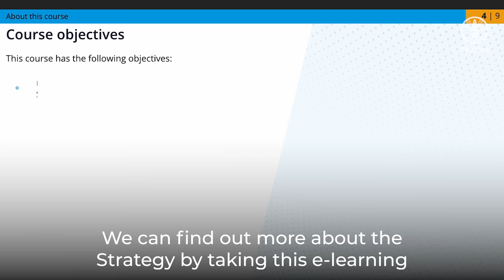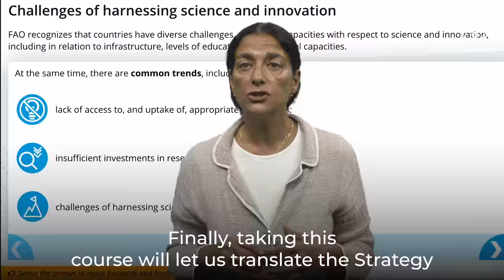E-learning course on FAO Science and Innovation Strategy is now available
Science and innovation have always been a part of FAO’s work, but the Organization has been stepping up its efforts given the urgency of the complex challenges the world faces.

This is why the first-ever FAO Science and Innovation Strategy was launched in 2022: to provide Organization-wide guidance, coherence and alignment on FAO’s technical interventions and normative guidance related to science and innovation.

To support our colleagues and partners in being aware of the Strategy and understanding how it is relevant to their work, FAO has just launched an e-learning course.

to enrol in the course including the three lessons and get your certificate in only 2 hours!